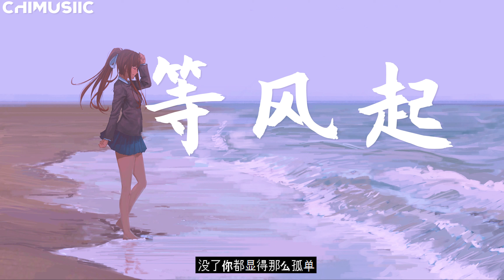《等风起》-廿安.傲七爷 [我在原地等待风起] 抖音 Tiktok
作曲 : 郑国锋 敖七爷 廿安
作词 : 林乔
没有风吹拂着的夜晚
少了你都显得那么孤单
画一样平静的湖畔
已多久没泛起波澜
只留下我 空空臂弯
何时你能 靠岸
我在原地等待风起
等你闯入我心里
你是多么的不经意
却轻易 掀起涟漪
不论你吹向哪里
至少和你的相遇
没有人能够 代替
只剩下我 空空臂弯
何时你能 靠岸
等你闯入我心里
却轻易 掀起涟漪
不论你吹向哪里
至少和你的相遇
没有人能够 代替
等你闯入我心里
却轻易 掀起涟漪
不论你吹向哪里
至少和你的相遇
没有人能够 代替
没了你都显得那么孤单